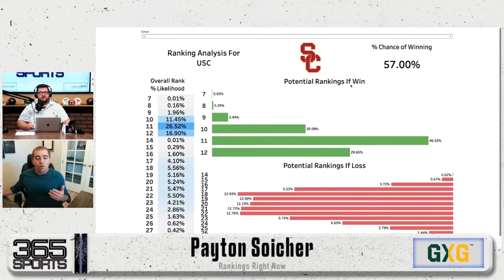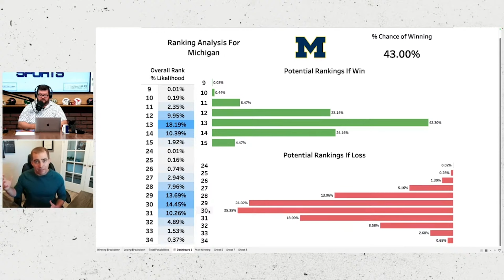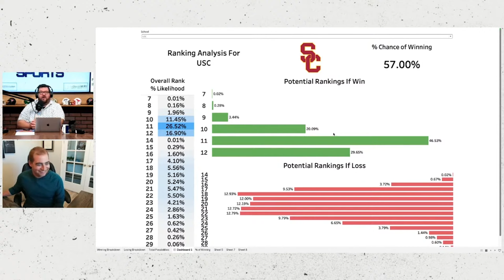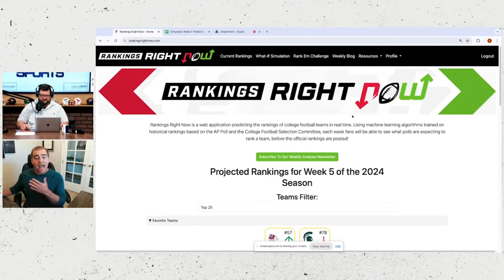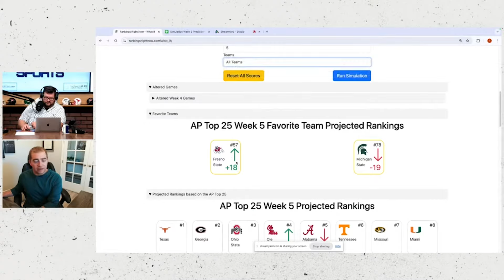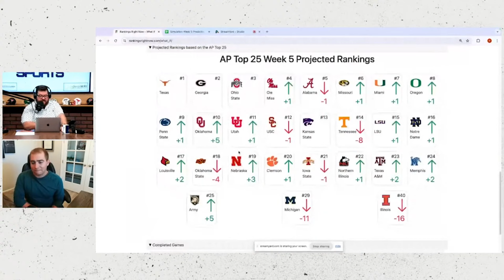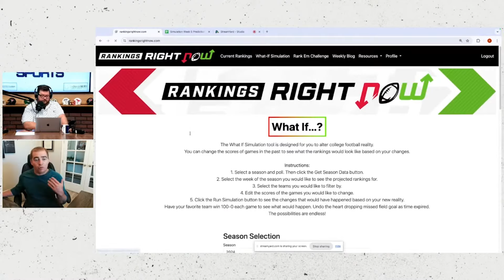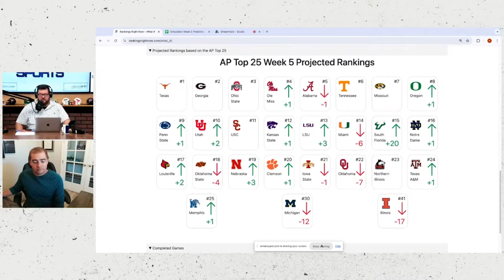Miami & Tennessee & Texas Are Out Playing the Seasons Expectations | Payton Soicher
Payton Soicher Rankings Right Now joins 365 Sports to discuss his thoughts on Tennessee’s dominating run to start the season so far, his thought son the dominance of the SEC so far this season, his projections for week 4 in the college football season, and more.